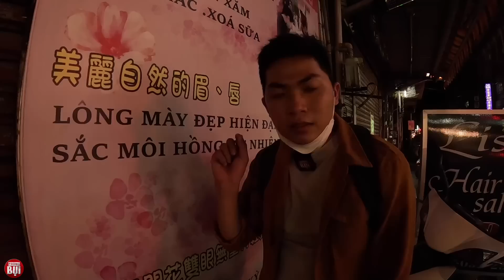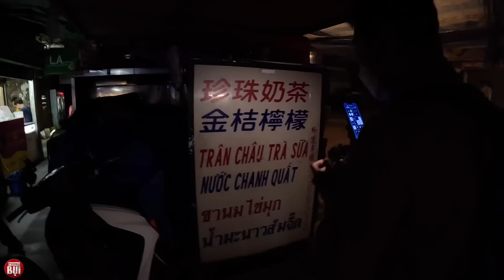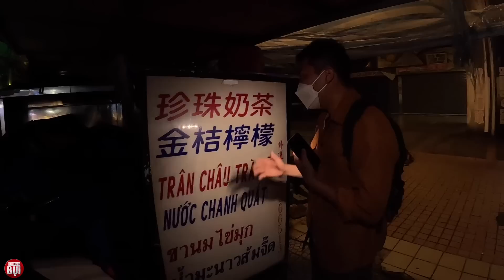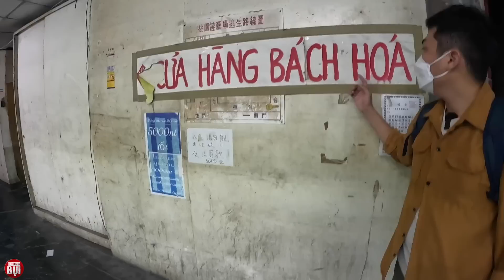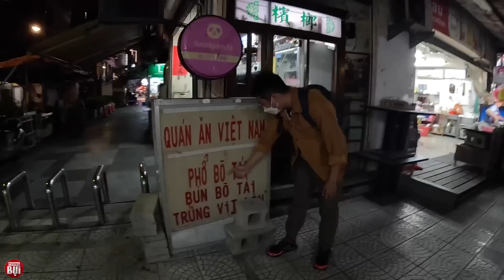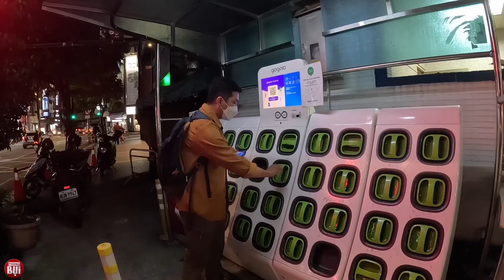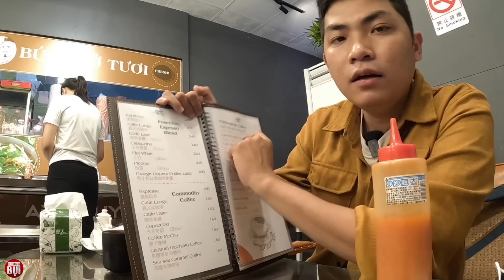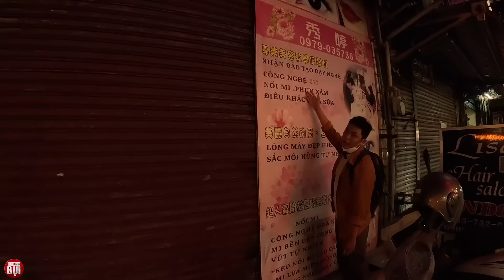Thành Phố Đào Viên KHU ẨM THỰC NGƯỜI VIỆT Lớn Nhất Đài Loan I Phong Bụi